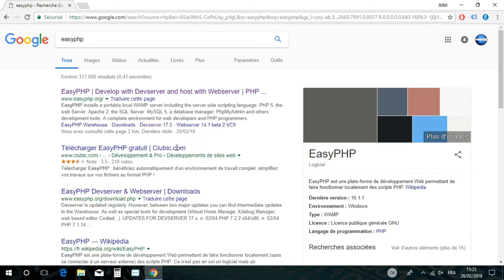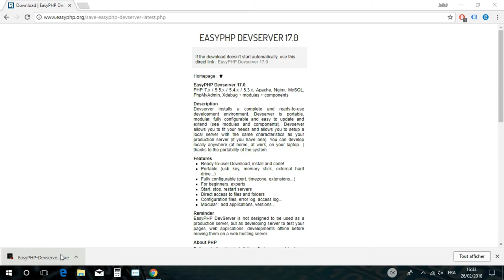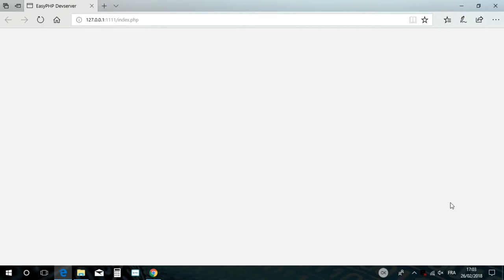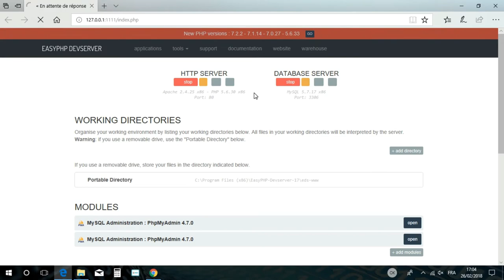Mise en Place d'un Localhost EasyPHP Devserver 17.x sur Windows 10 | Guide Pas à Pas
Dans ce guide pas à pas, nous vous montrons comment mettre en place un serveur local (localhost) en utilisant EasyPHP Devserver 17.x sur Windows 10. Un serveur local est essentiel pour développer et tester vos sites web ou applications en toute sécurité avant de les publier sur un serveur distant.

Nous vous guiderons à travers chaque étape du processus d'installation d'EasyPHP Devserver 17.x sur Windows 10. Vous apprendrez comment configurer le serveur Apache, MySQL et PHP pour créer un environnement de développement complet.

Suivez nos instructions détaillées pour créer un localhost fonctionnel sur votre propre ordinateur. Vous pourrez ainsi développer, tester et déboguer vos projets sans avoir besoin d'une connexion Internet.

Créez votre propre serveur local avec EasyPHP Devserver 17.x sur Windows 10 et développez en toute facilité en utilisant un environnement de développement complet !